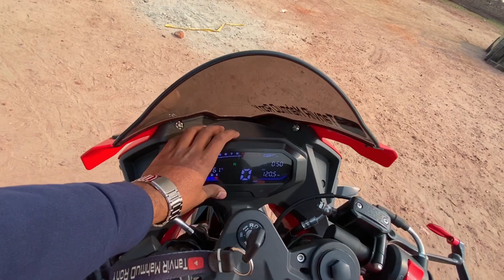After 7000km+ Owner Review [Honest] || GPX DEMON 165 || Totally Wild King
Hello Guys